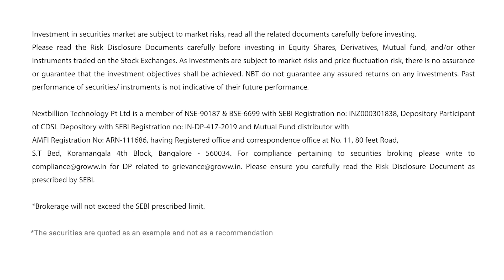What is the difference between Realised and Unrealised profit? (English) | Groww app kaise use kare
Hi, are you also confused about what realised and unrealised profits are? Then this video is for you.

You can choose or type in from the categories to find a solution for your query.